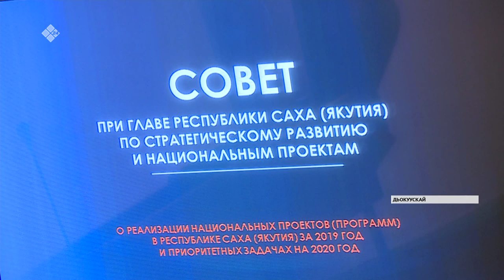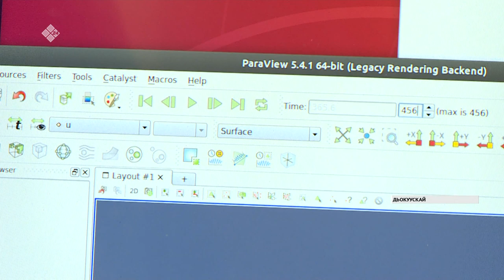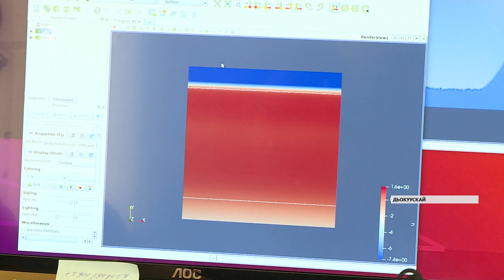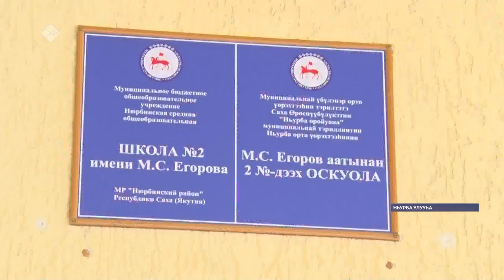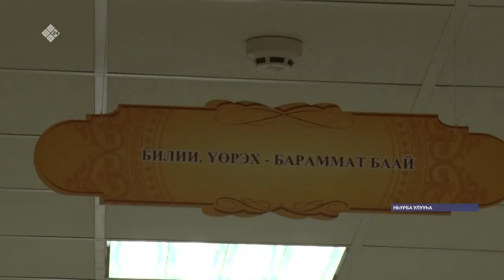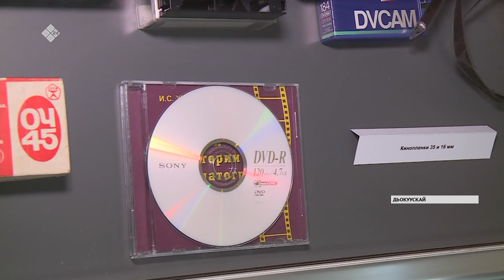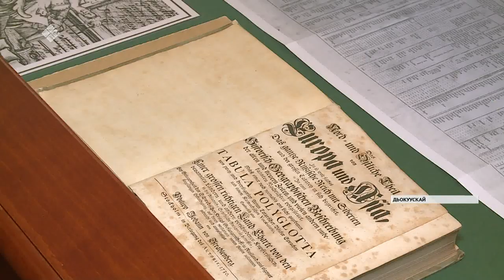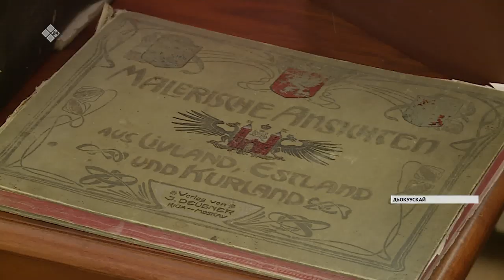«Саха сирэ» информационнай биэрии. Олунньу 10 күнэ, 20:30 ч